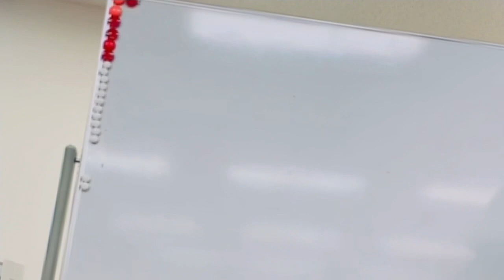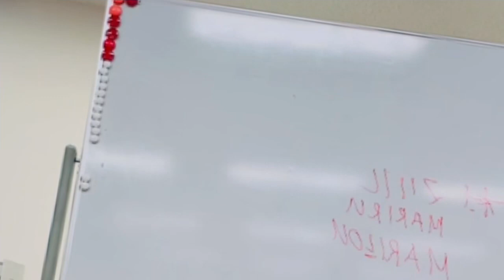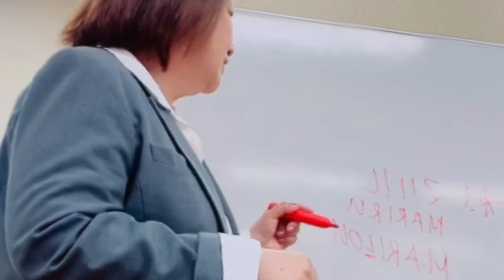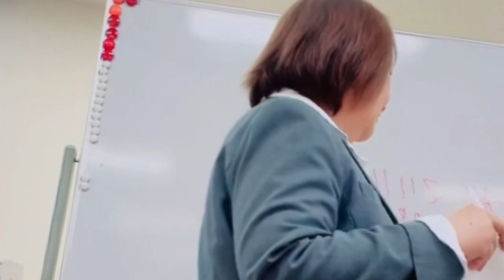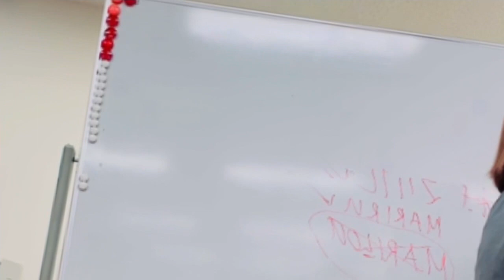My teaching job